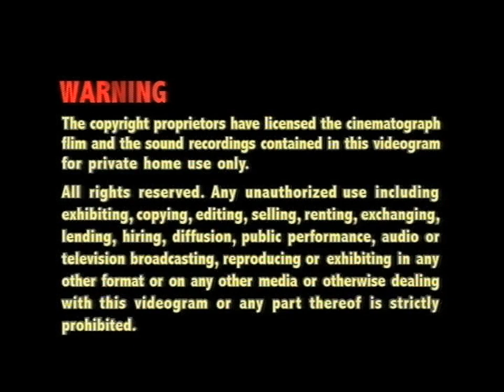Opening to Food For Life (Yummy Yummy) (Disc 4) 2011 Malaysia DVD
"Food For Life" is an episodic drama filmed by Singapore's now defunct SPH MediaWorks and Hong Kong's Television Broadcasts Limited in a joint collaboration. The series is notable for being one of the few Singaporean co-productions in a language other than English or Mandarin Chinese. Are you ready to show the Hong Kong casts first time in Singaporean?

1.Lesen Finas (Multimedia Company Address)
2.Multimedia Entertainment Sdn. Bhd. Logo
3.TVBO Warning Screen (Chinese & English)
4.TVBI Company Limited Logo
5.Easy Pha-max INS Promo
6.DVD Menu
7.Set Up Selection & Play All
8.Easy Pha-max INS Promo (again)

Language: Cantonese, Mandarin
Subtitles: English, Chinese, Malay
Episode : 1-30 end